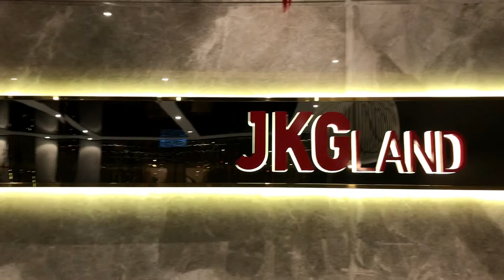JKG Land Berhad - Chinese New Year 2020